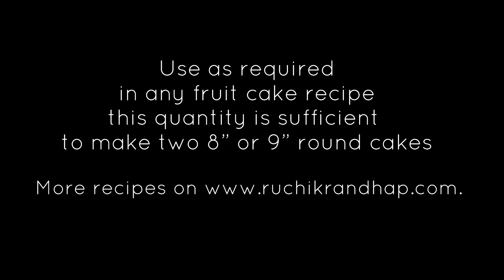How to Soak Dry Fruits for Christmas Cake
Soaking fruits for a Christmas cake is very simple. All you need is a few dry fruits, some alcohol and some spices and you can macerate them for anywhere between 2 weeks to 3 months or even 1 year before baking your wonderful Christmas cake!

Products I use & Recommend:

BAKING ESSENTIALS

Prestige Measuring Spoons/Cups, Black, W 25.2 x H 14.0 x D 6.6 cm
(Amazon UAE)
Tefal Easy Grip Large Baking Tray, Gold
(Amazon UAE)
Prestige 57127 BakeMaster 2 Non Stick Muffin Tray, Grey, 12 Cup
(Amazon UAE)
Wilton Springform Cake Pan, 9-Inch 9 Silver 236185
(Amazon UAE)
Prestige 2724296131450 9" Round Cake Tin,Grey
(Amazon UAE)
Wilton Performance Pan, 6 Inches, Round, Aluminum
Wilton Ultimate 3-In-1 Cupcake Caddy and Carrier
SANITA COOKING AND BAKING PAPER, SIZE (45CM X 75M) 1 Roll

Stand Mixer
Kenwood Chef Titanium Kitchen Machine, Gray, 6.7L-1700W, Kvl8430S
(Amazon UAE)

COOKING ESSENTIALS
Panasonic AC MX-AC400 550-Watt Super Mixer Grinder with 4 Jars (White)
(Amazon India)
(Amazon UAE)

Lodge Logic Skillet Cast Iron Pre-Seasoned 8"
(Amazon India)
(Amazon UAE)

Airfryer
Philips Viva Collection HD9220 Air Fryer with Rapid Air Technology (Black)
(Amazon India)
(Amazon UAE)
(Amazon US)

PHOTO & VIDEO
Camera Lens

Check my online store on Amazon.in for product recommendations!